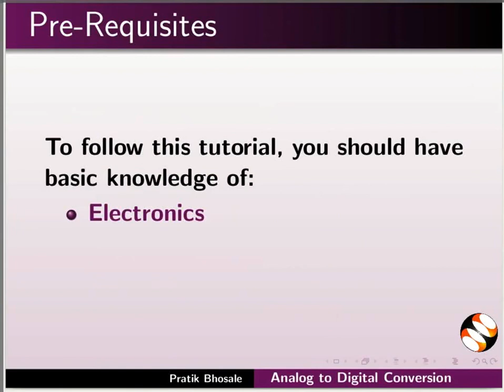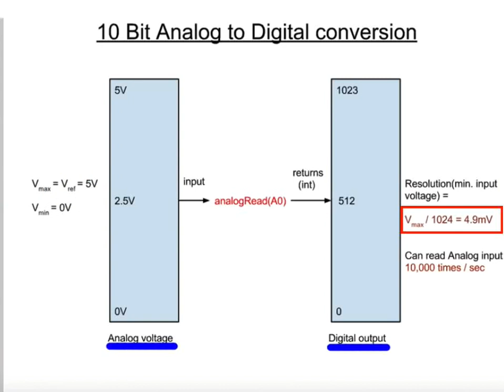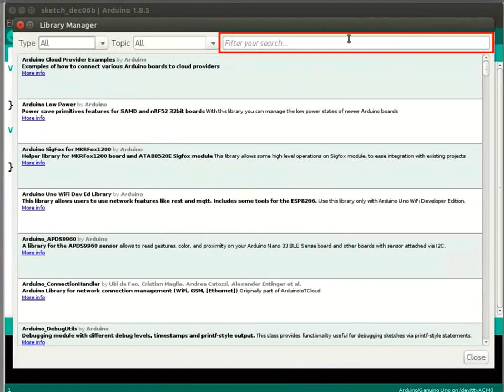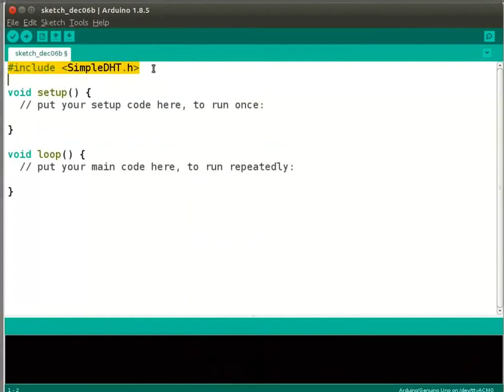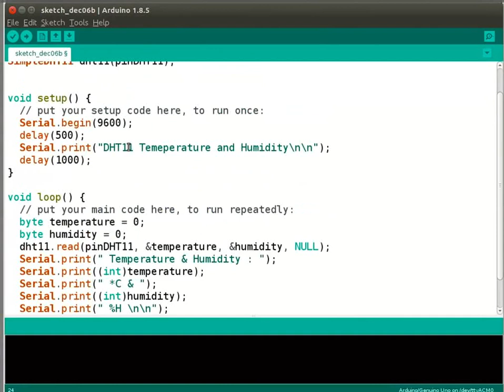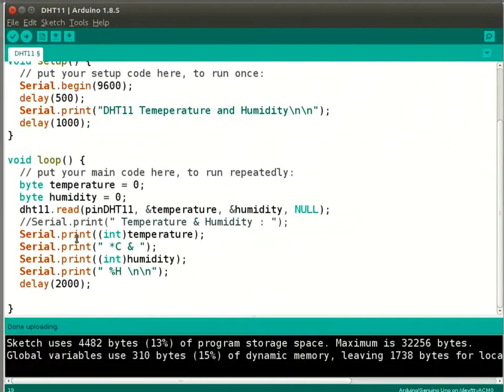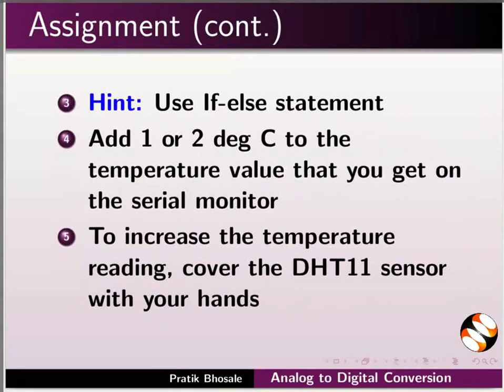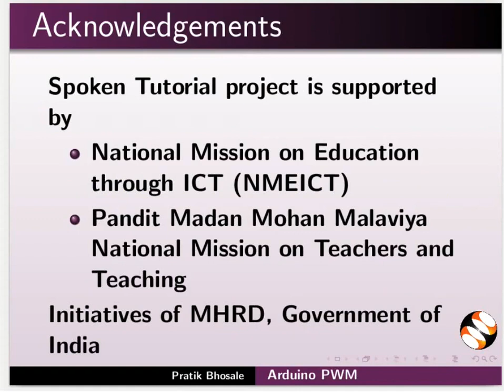Analog to Digital Conversion - Hindi